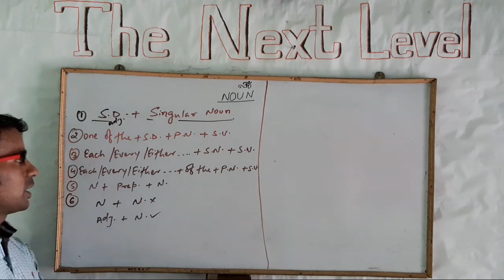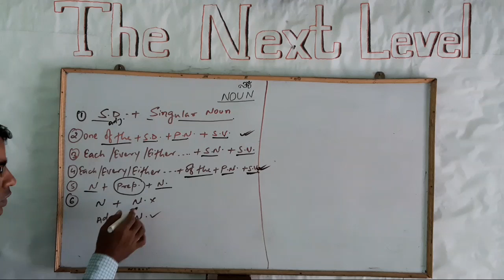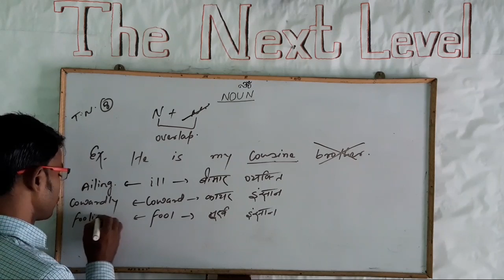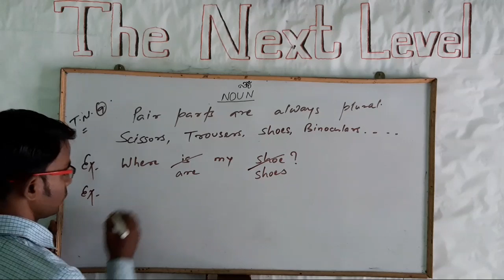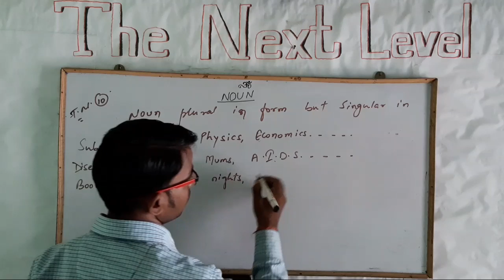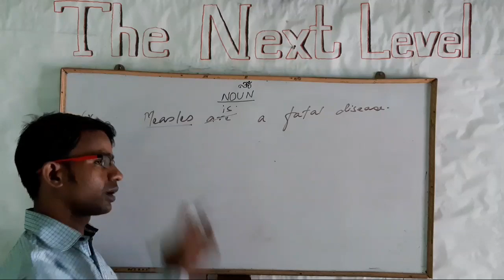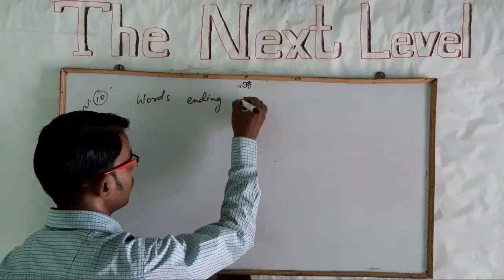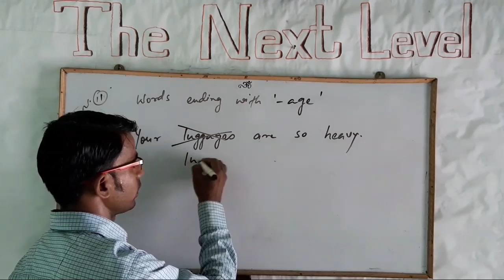Noun pt.2| English grammar tricks for competitive exams| English for Bank & SSC exams|Tricks of Noun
in this video we have tried to explain the noun and the tricks by which you can find the error from the noun we hope you like our video and if you like the video share it with your friends also